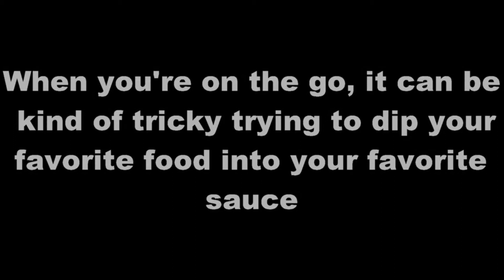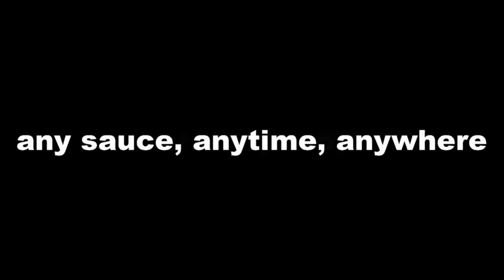Handy Dipper - the movie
Because sometimes you have a food and you need an easy way to dip that food in sauce. Coming soon to a food retailer near you.